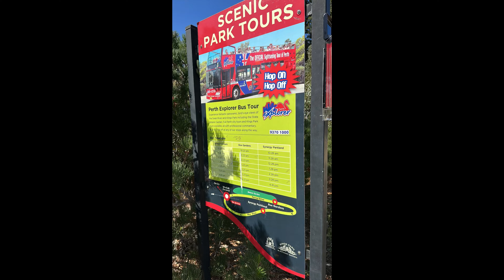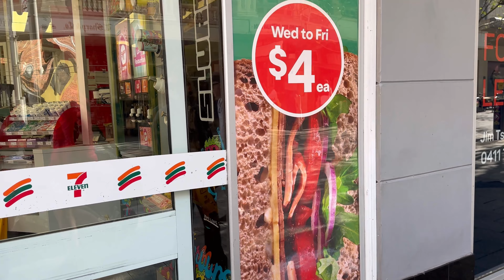Last day in Perth Australia 🇦🇺 Kings park botanical garden E-4